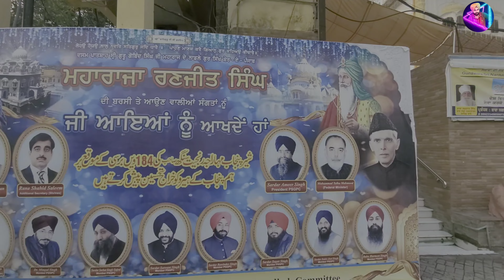Gurudwara Sri Dera Sahib Lahore Pakistan | Shaheedi Asthan Guru Arjan Dev Ji